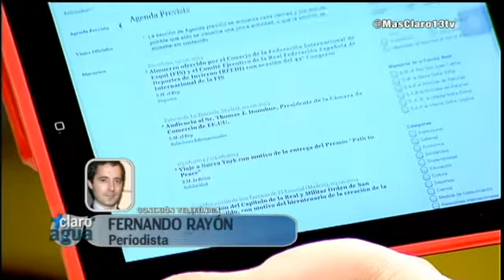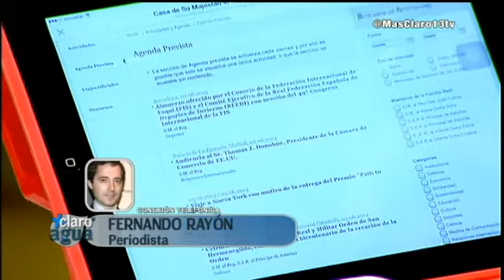F Rayón:"La Corona tiene un reto personal por el juicio a Urdangarín e institucional, Cataluña"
Fernando Rayón, periodista:"Es una sorpresa por 2 motivos porque la Corona tiene un reto personal por el juicio a Urdangarín e institucional, Cataluña", 2 junio.